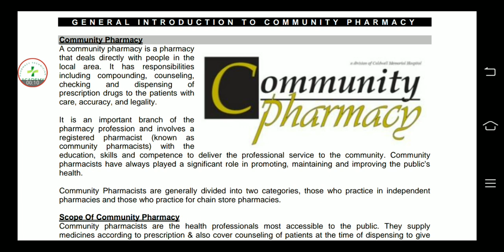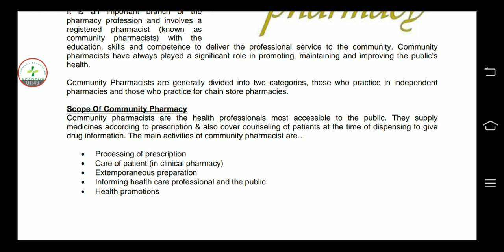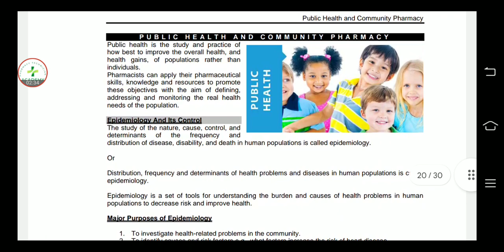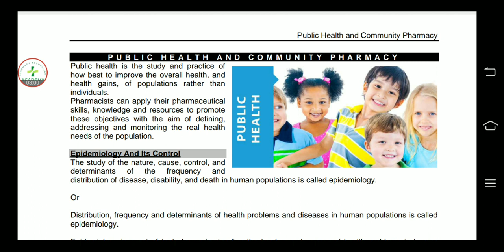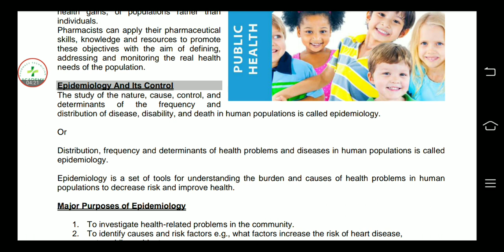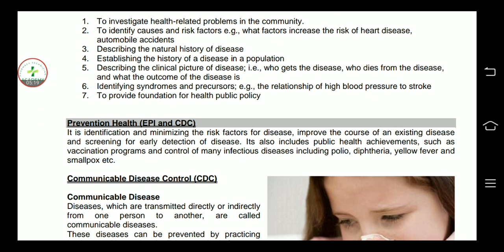Scope of Community Pharmacy|Public Health| Epidemiology and it's control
Assalamualaikum

Ajki es video my my NY pharmacy technician second year ki book Hospital Pharmacy k topic
Scope of Community Pharmacy
Public Health Epidemiology
Major purposes of epidemiology
Epidemiology and it's control

Ummed Hy apko ye video Pasand aye gi